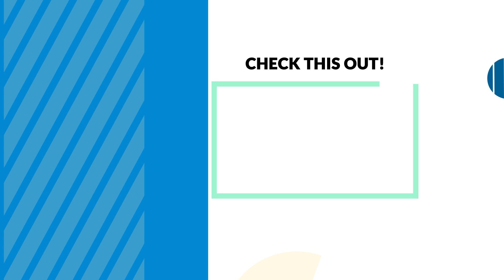Social Anxiety Disorder | Lived Experience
🔓 Unlock access to MedCircle’s anxiety disorder workshops & series, plus connect with others who have experienced anxiety through your MedCircle Community.

Claire Eastham is a Manchester-based author, award-winning mental health blogger, campaigner and keynote speaker who was diagnosed with Social Anxiety Disorder after suffering excruciating physical symptoms that forced her to leave a business meeting. Claire's first book detailing her personal experience living with an anxiety disorder titled "We’re All Mad Here: The No-Nonsense Guide to Living with Social Anxiety" sold out its entire first print run in just five days and was selected for Reading Well Books on Prescription in 2018. Claire is an ambassador for the mental health research charity, MQ, and has regularly appeared on TV and radio, including appearances on This Morning, BBC Breakfast, and across BBC Radio. Her latest book about her experience is titled  "F**k, I think I’m Dying: How I Learned to Live with Panic".

0:00 Intro
02:08 This week's guest
02:50 Early signs of social anxiety disorder
07:57 Coping with social anxiety disorder symptoms while trying to live a normal life
12:40 Reaching a breaking point
17:28 Getting a social anxiety disorder diagnosis in her mid-20s
18:55 Writing a memoir about her social anxiety disorder experience & becoming a mental health advocate
27:06 Seeking support from others
30:25 Managing her social anxiety disorder today
39:25 Claire's advice for anyone battling social anxiety
42:03 Outro